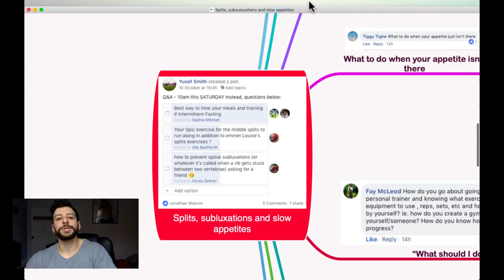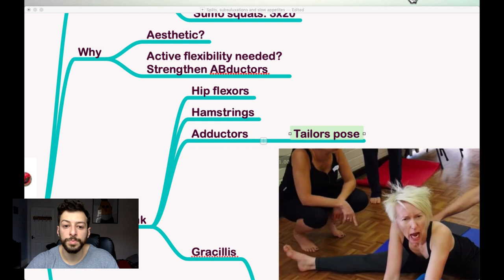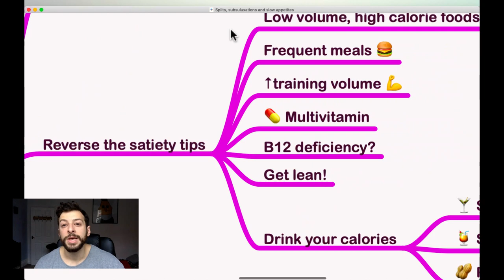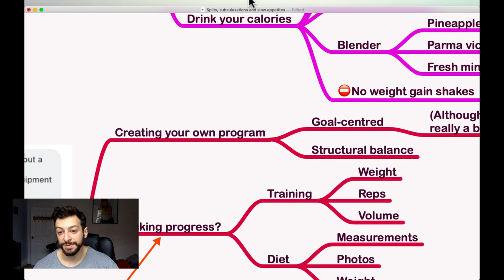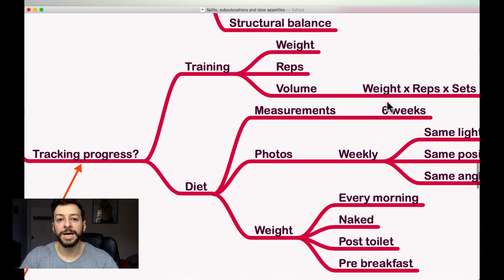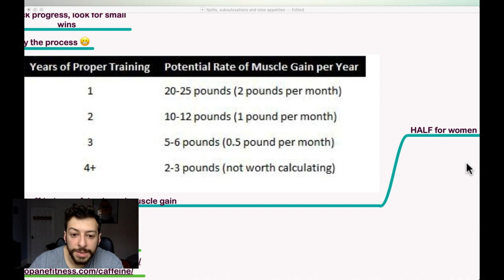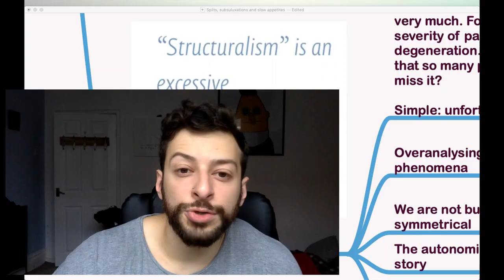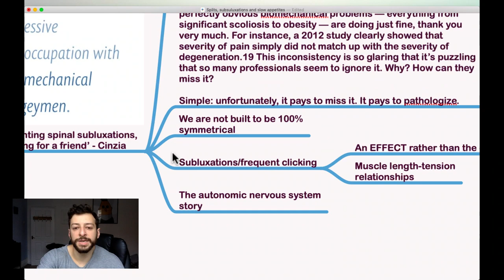Q&A: How to do the splits, dealing with low appetite